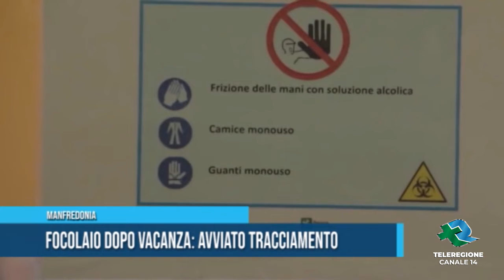MANFREDONIA, FOCOLAIO DOPO VACANZA AVVIATO TRACCIAMENTO